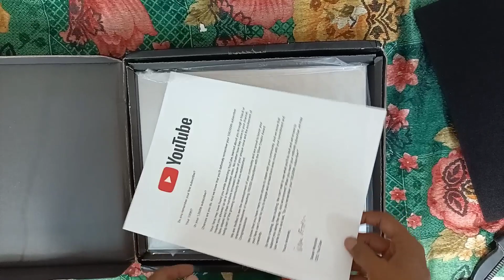YouTube Silver Play Button Award aa gaya 😍 | YouTube Silver Play Button Award Unboxing